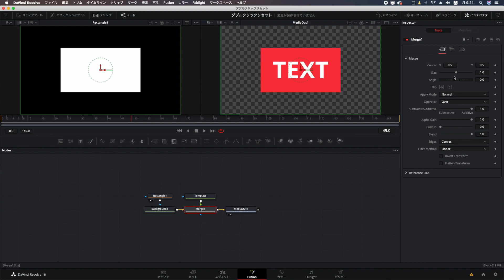【DaVinci Resolve】各パラメーターを簡単リセット/DaVinciのスキマMini版 Vol.01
【DaVinciのスキマ：逆引きリファレンスページ（Vooknote）】

今回は、DaVinci Resolveの各パラメーターをダブルクリックでリセットする方法をチュートリアルで紹介しています。

DaVinci Resolveチュートリアル「DaVinciのスキマ」は、基本の使い方の「スキマ」にあるようなネタを掘り起こしていきます。また、いろんな映像ネタをSNS等で発信中。今後も面白い映像ネタを発信していきたいと思っていますので、よかったらチャンネル登録と、以下のフォローのほうもよろしくお願いしますm(__)m

（今後は更新情報等も、こちらでもお知らせします）
【Vook】
映像お役立ち情報等、ノートにまとめています。
（映像お役立ち情報・マニアな機材レポート）
（マニアな機材フォトをお届けします。）